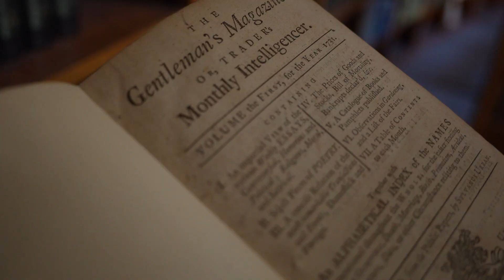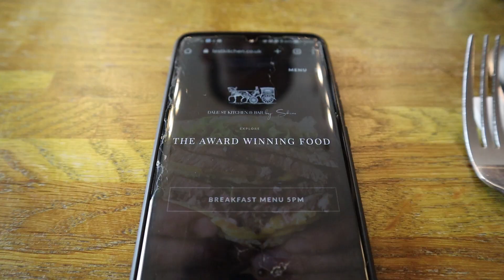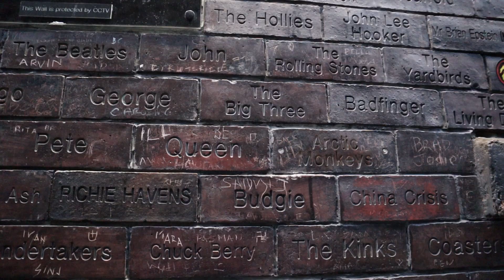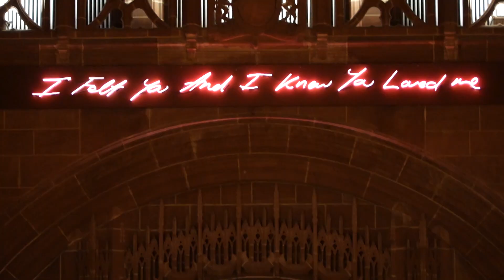Worth visiting Liverpool for more than 2 Days? | Liverpool Ep.1 | Goeatmeetrepeat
Come with us to explore the birthplace of the Beatles, Liverpool. We went there during Christmas and got to experience its cold weather and its warm people. The city was once one of the most important shipping trade centers in Britain and a key location for the international slave trade. Liverpool has so much to offer to the visitor. Small in size, and walkable, it has friendly people and lovely vibes, making it a great place worthy to explore for a few days.
This is our experience, nothing is sponsored. These are only our suggestions.

For more about our Liverpool trip, itinerary, tips and more go

Chapters:
00:00:00 Intro
00:59:00 Arrived in Liverpool
00:02:25 Exploring Liverpool
00:05:14 Central Library of Liverpool
00:07:48 Brunch
00:08:46 Introduction to our travel partners in Liverpool
00:09:14 Matthew Street
00:10:06 Liverpool Cathedral
00:11:55 Hot Dinner
00:12:37 Outro